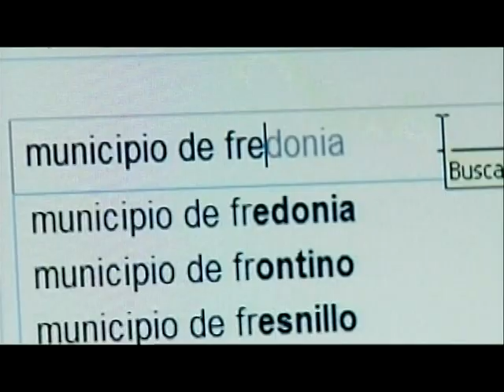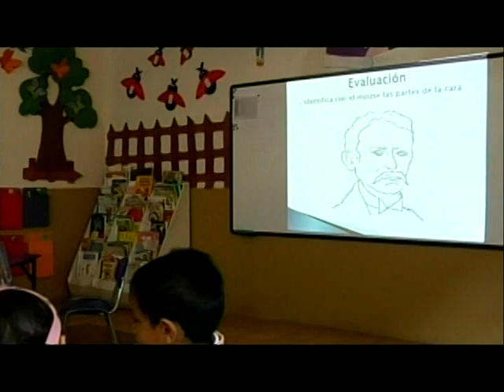Municipio de Fredonia